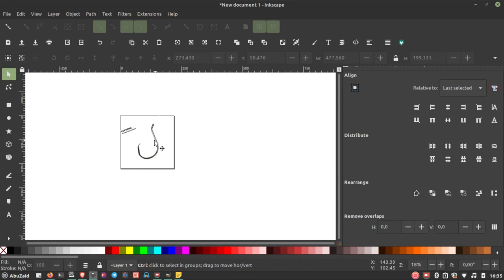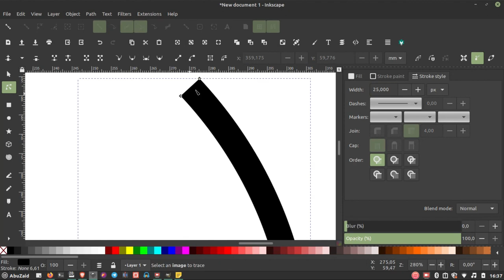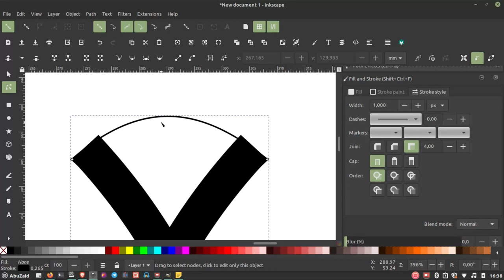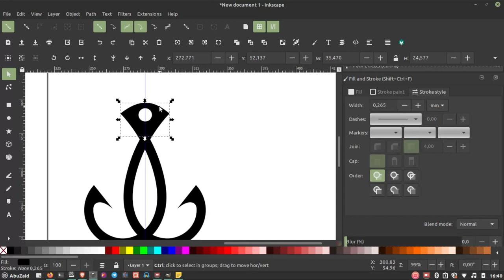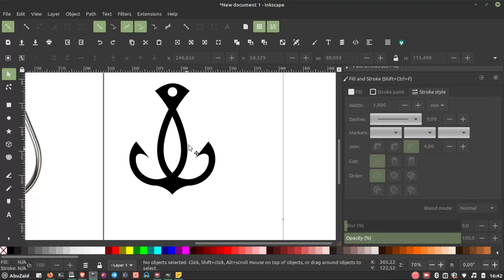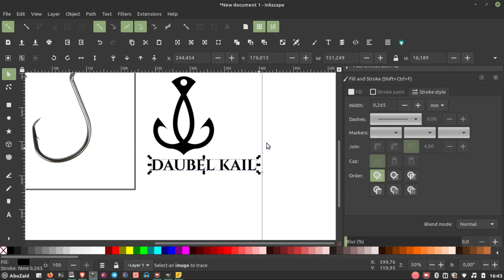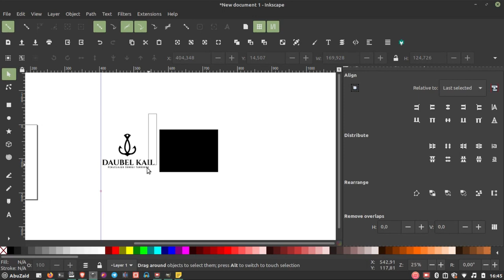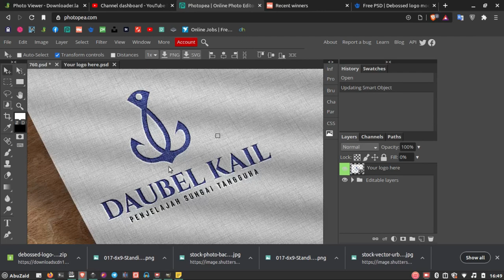cara buat LOGO mata pancing dengan INKSCAPE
Berikut adalah cara membuat logo tanpa konsep dan hanya butuh sebuah mata pansing dan sedikit permak jadilah logo seperti ini.

== AMUNISI ==
- Laptop : TOSHIBA Satelite L750, Core i7, RAM 6GB, NVidia
- Video Editing : Kdenlive 20.12.0
- OS : Linux Mint 20 (Ulyana)
- Screen Recorder: Screen Simple Recorder (SSR)
- Recorder Audio : Redmi Note 5
- Mic External: Mic Condenser BM-800/CLIP ON BOYA
- Sound Card : Tuffware V8
- Audio Editing : Audacity
== KRITIK, SARAN & REQUEST ==
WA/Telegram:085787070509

== SOCIAL MEDIA ==
Yuk, berteman di social media lain :

== FOCUS CONTENT ==
untuk sementara kita akan bahas 3 alat tempur ini dulu:
Editing Video:
- Kdenlive
Vector Graphic:
- Inkscape
Bitmap Graphic:
- GIMP